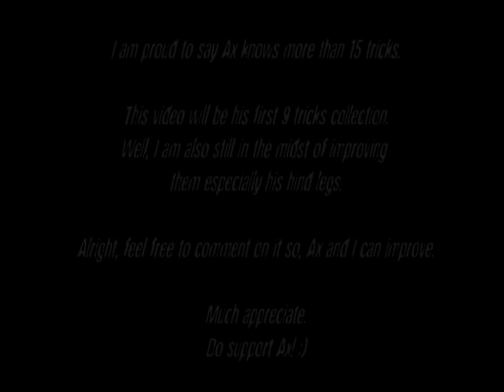Ax Dog Tricks part 1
This first video shows Ax with his 9 tricks.

I am still in the midst of improving them and completing another 6 more tricks for the next upcoming video.